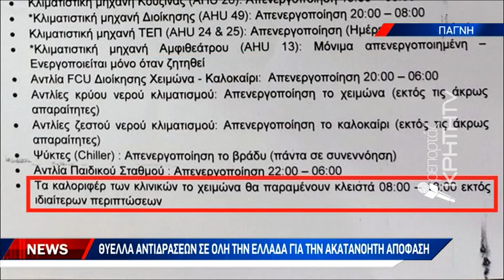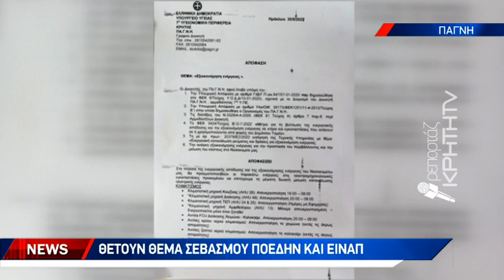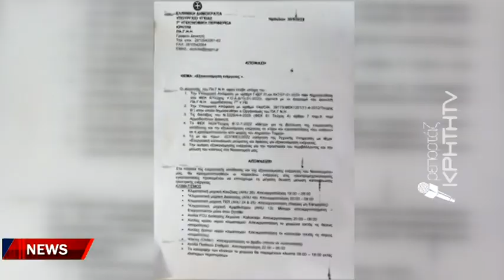Θύελλα αντιδράσεων σε όλη την Ελλάδα για την ακατανόητη απόφαση